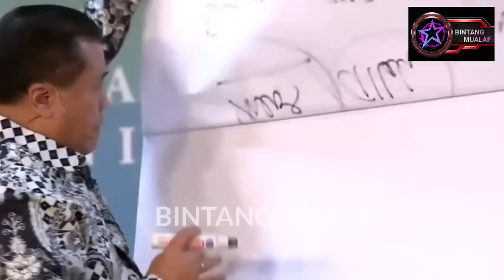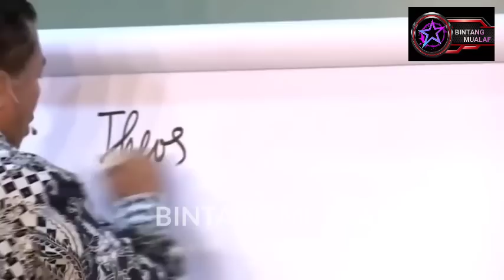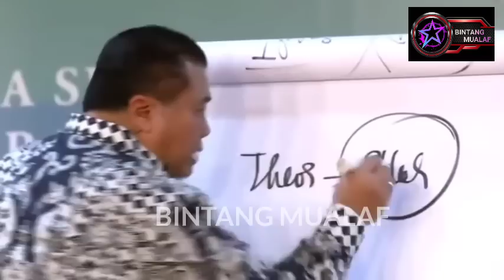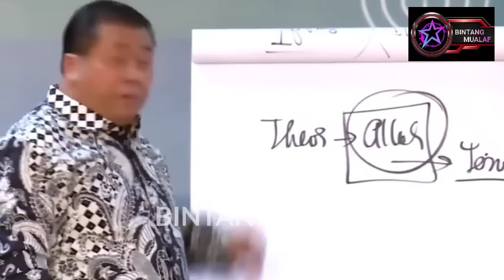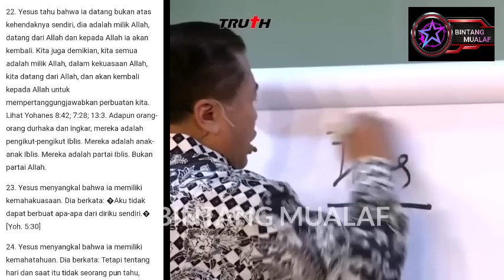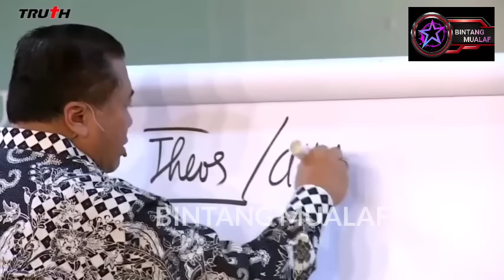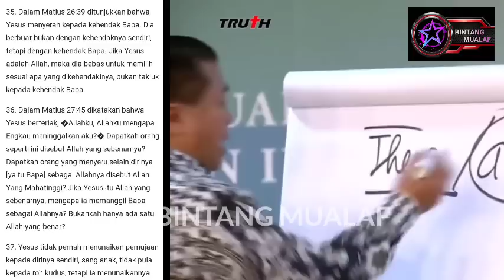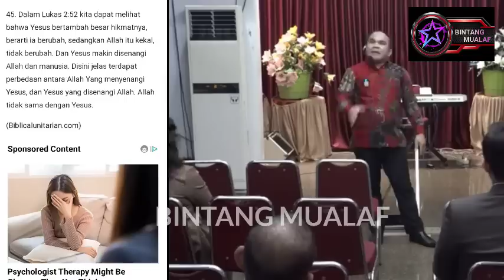RISULI LUBIS SANGAT TERGUNCANG IMANNYA : "KALAU YESUS BUKAN ALLAH, HABIS KITA..."